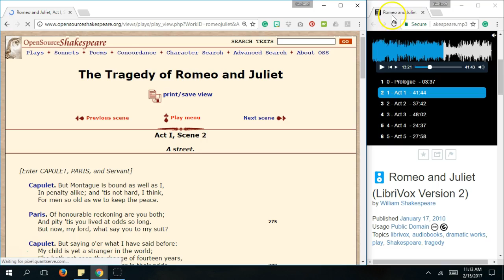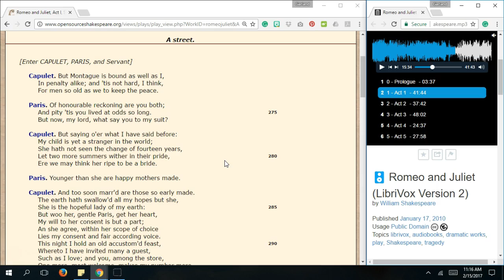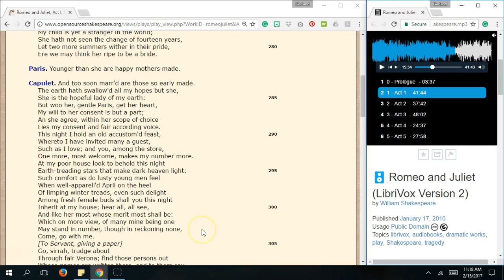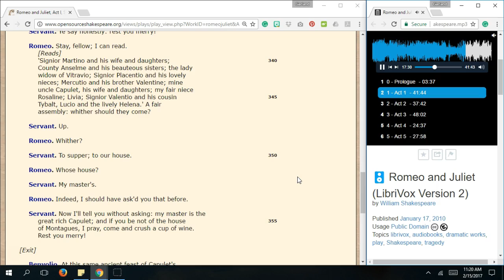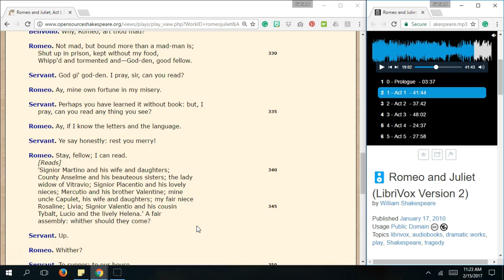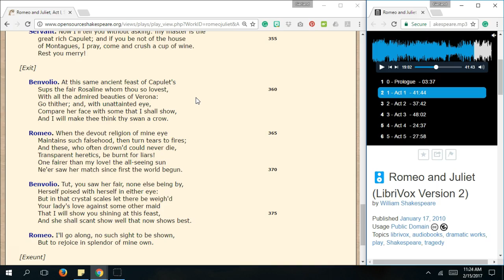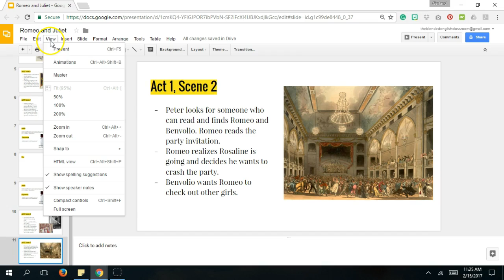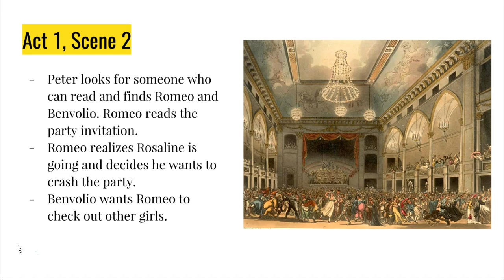Romeo and Juliet Act 1, Scene 2 Guided Reading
Having trouble understanding Romeo and Juliet?  Look no further.  This is a guided reading of Romeo and Juliet, Act 1, Scene 2.  Read along with me to better understand what's going on in the play and to get helpful hints about literary terms along the way.  Thanks for stopping by and let me know if you have any other questions in the comments below.